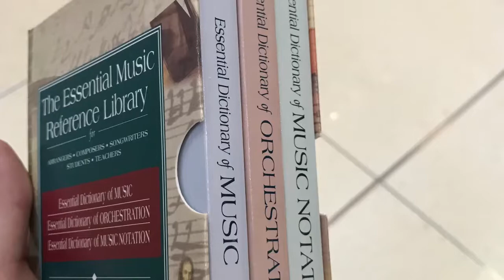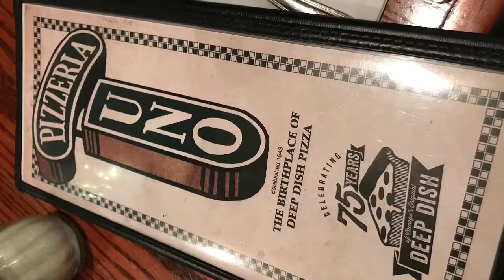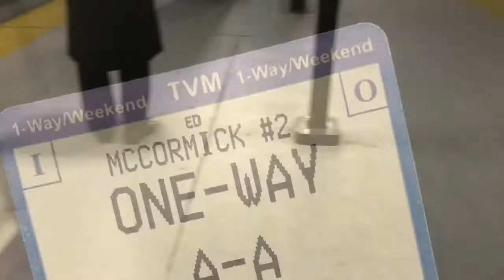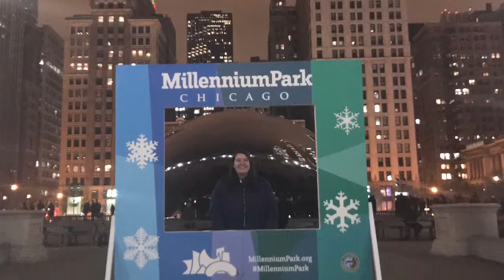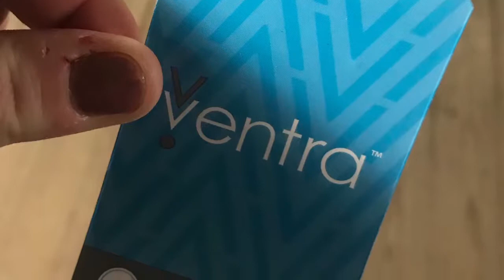Midwest 18 Vlog: Part 3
Day 3 & 4 of my Trip to Chicago for The 72nd Annual Midwest International Band and Orchestra Clinic